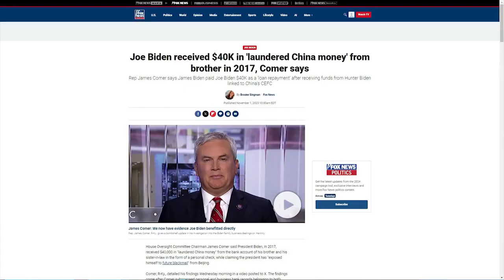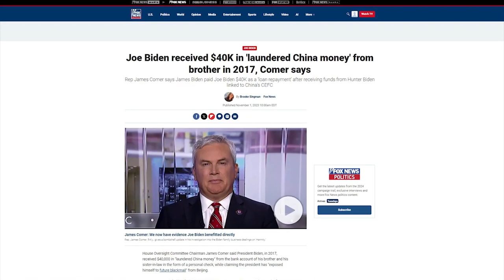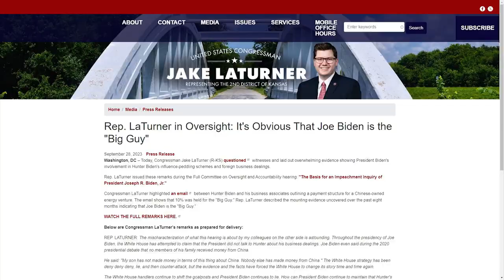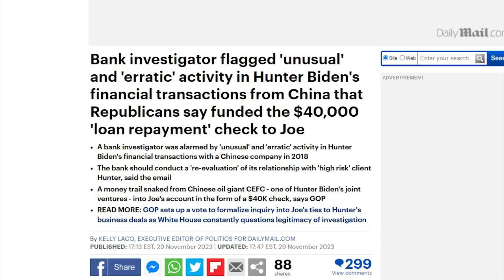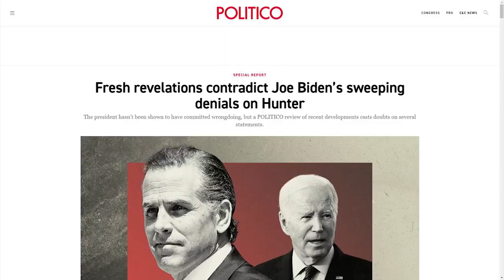DEBUNKING Joe Biden Media's FALSE Claim There's No Evidence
⏩👍💵 Protect Your Retirement with Precious Metals!
👌  Follow on Twitter:   / fncriticguy
➡️ Sources:
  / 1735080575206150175